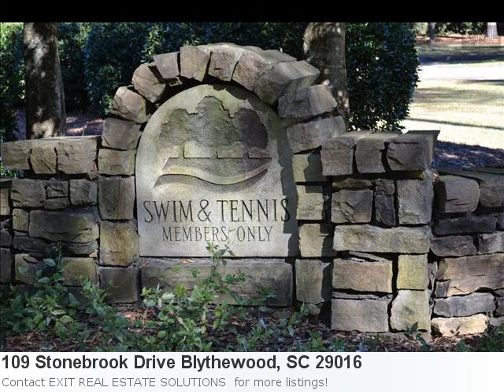You Have To See This Breath-Taking New Home Listing:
You're Going To Love This Home In Blythewood Property Details For: 109 Stonebrook Drive Blythewood, SC 29016Type: ResidentialPrice: $56,000 Here is some additional information about 109 Stonebrook Drive Blythewood Sc: Directions: I-77 N To Killian Rd., Exit Right, Take Left (By Mcdonald'S) Onto Hardscrabble. Right On Kelly Mill (At 4 Way Stop). Crickentree S/D On Left, Left On Stormy Creek Then Left On Stonebrook, Lot On Left. Here is what Trulia.com has to say about the area: Blythewood Market Stats: There are 3 two bedroom properties available with an average listing price of $151,348. Overall the average listing price in Blythewood is $257,519. Interior Wooded Building Lot In Crickentree! Asc Approval Required. No Timelin For Building. Association Dues Include Pool, Tennis, Use Of Clubhouse For Events, Irrigation And Upkeep Of Common Area, Lighting. Crickentree Is A Golf Course Community Convenient To I-77, Ft. Jackson, Schools, Interstate Access, And Sandhill Shopping.